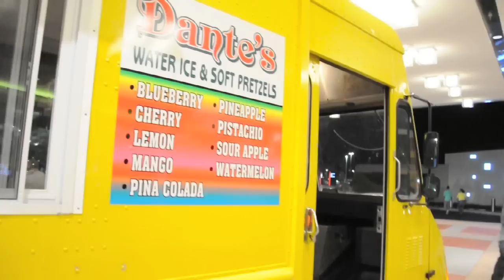Chic Raw (Unreleased) "Behind The Scene"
Behind The Scene Of "The Ice Cream Man"